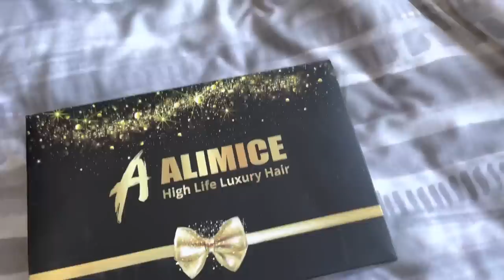VLOG! Alimice Hair, SHEIN Shoe Unboxing, Chilled Day!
RIP Mom♥️ - please don’t add comments saying she’ll be okay or recover.

The hair is a 1b/99J color wig with bang in 22 inches